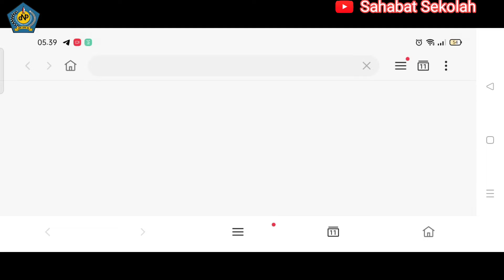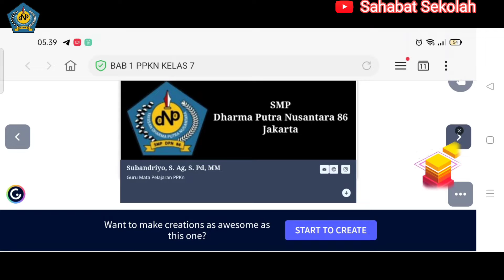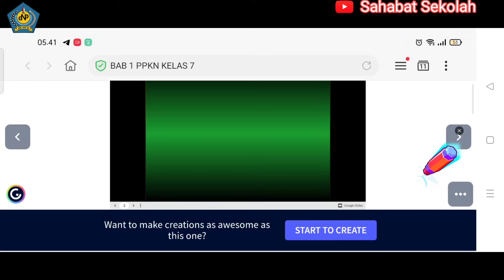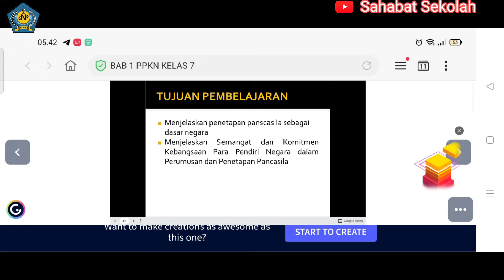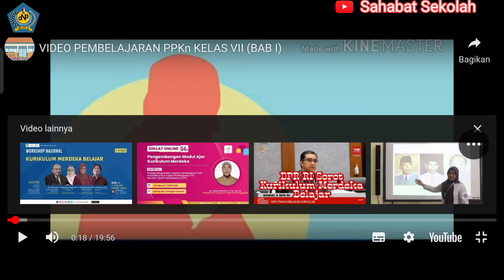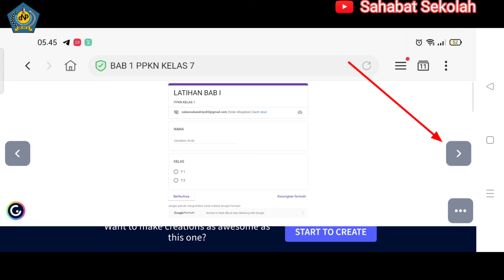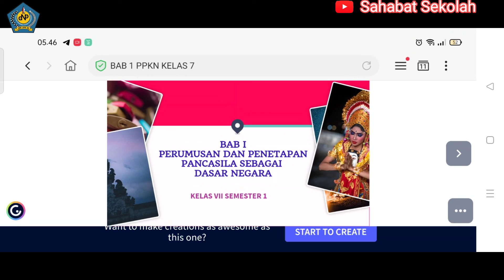Tutorial membuka Pembelajaran dengan Genely. PPKn Kelas 7 BAB 1.